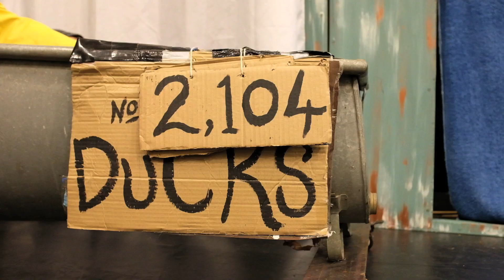One Duck Down by FacePlant Theatre - Trailer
7000 Rubber Ducks. 7 Seas. 1 Big Adventure. One Duck Down is inspired by a true tale (featured on Blue Planet II) that saw 7000 Rubber Ducks cast adrift in a mighty storm. Jam packed with music, clowning and puppetry and with a set and props which are recycled from the lost and found of rubbish both on land and at sea, join our unlikely but lovable hero Billy as he is swept up on an ocean clear up adventure that would make David Attenborough proud.

One Duck Down was the winner of Best Family Show at VAULT Festival 2018. FacePlant create original stories through their unique take on physical theatre and clowning.

Praise for One Duck Down:

★★★★★ 'One Duck Down is utterly brilliant in every way' - West End WIlma

★★★★★ 'You will laugh and smile for the rest of the day' - Upper Circle

★★★★ 'A treat for adults and children alike' - Reviews Hub

'A charming and very funny pro-Duck-tion' - Children's Theatre Reviews